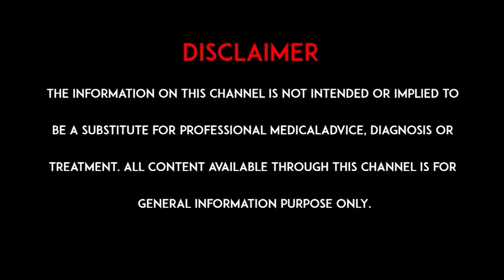చ‌దువు బాగా రావాలంటే..? ఈ ముద్ర చాలా అవసరం | Yoga Mudras For Improve Children Education Skills